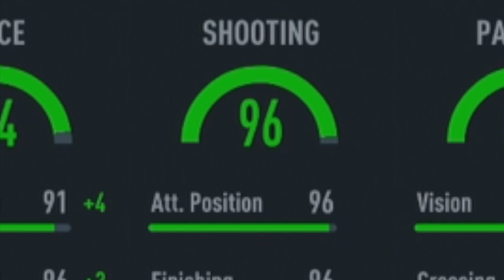MAGUIRE.EXE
I uhh... I don't even know wtf is going on

Fifa 23 fifa 23  fifa 23 pack opening fifa 23 ultimate team fifa 23 toty danny aarons fifa 23 challenge fifa 23 shapeshifters fifa 23 maguire fifa 23 shapeshifters maguire maguire